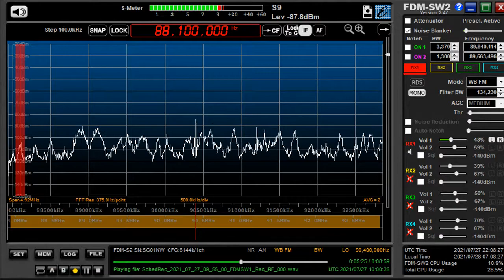88 1 MHz 泉州音楽之声 July 27,2021 1000 UTC